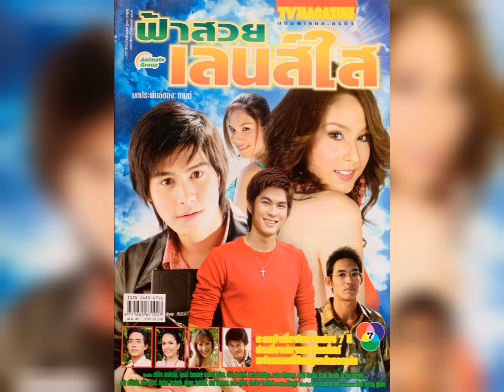เกลียดอย่างไหน ได้อย่างนั้น -​ เสนา หอย (ละคร ฟ้าสวยเลนส์​ใส 2549)​